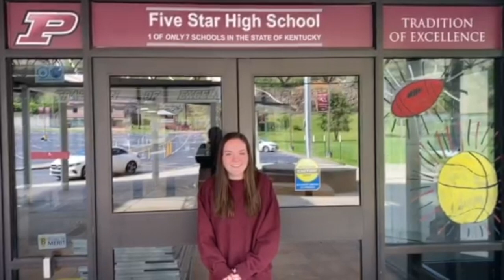2020 Pikeville High School ACT 30+ Club